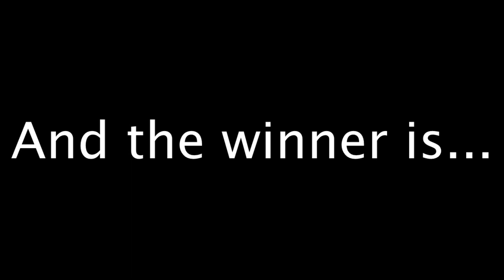WWE Royal Rumble 2018 Women Predictions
Hey everyone welcome to our predicitions for the Womens Royal Rumble match i hope you enjoy and i hpe i get a few of these right.

LeeTrons
IceShimmer x
Freakin' Adam
Vinnypopper
AJ Brie Larson
SLIM Stadium
Draven
Angie Lee
Womens Division
TheLethalInjection
Ryan JS
BuballsProductions
foxysbridge
Fresh Prince of Harvey
BITW 1989